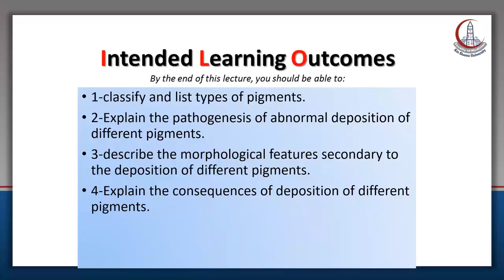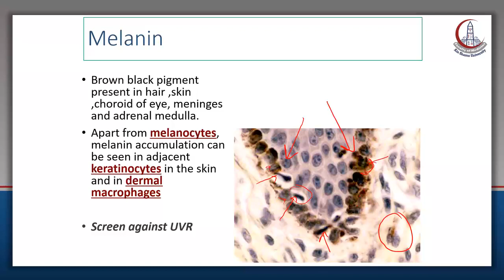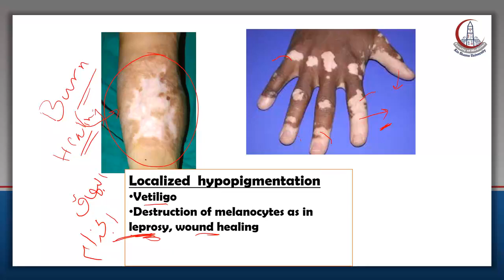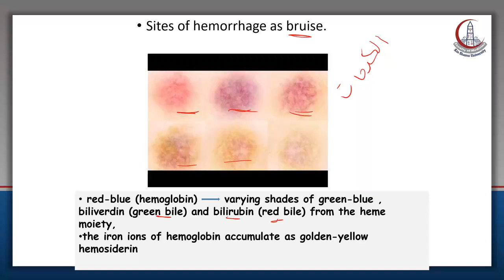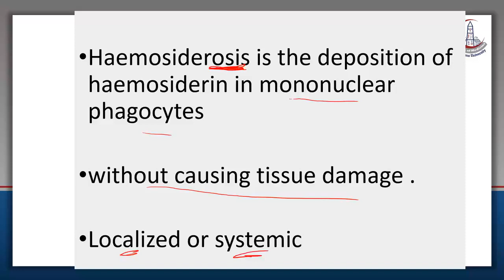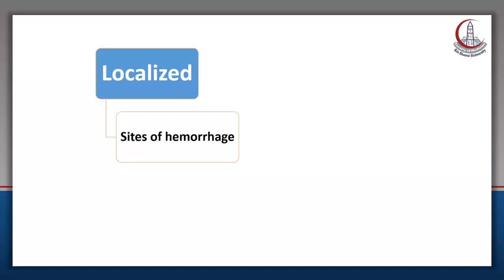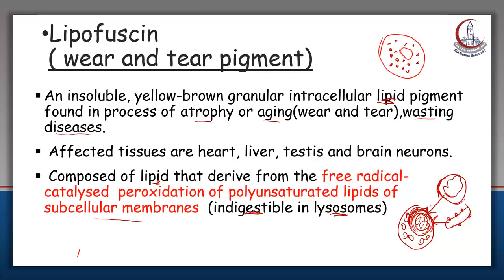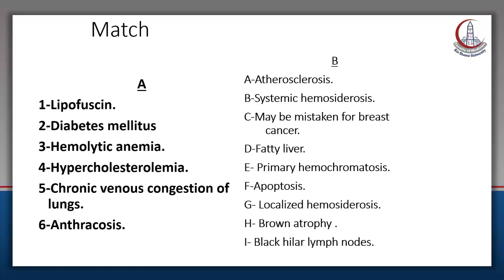Pathology Pigmentation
General Pathology
Faculty of medicine - Ain shams university
associate professor Surgical Pathology
 by Dr. Manal salman